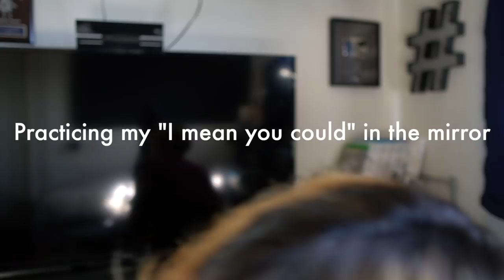Why I hate ballet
I hate ballet, here's why.
Support my lengthy toe: gf.me/u/x3cxk8